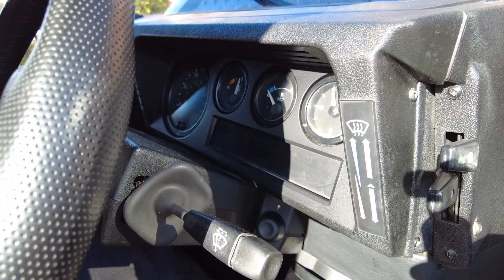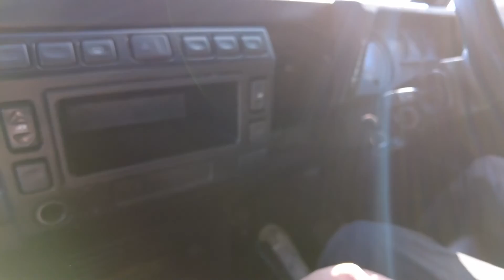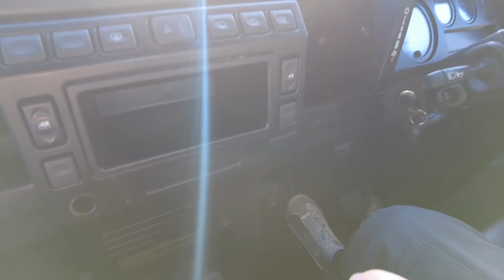2002 Land Rover Defender 90 Td5 Cold Start Video